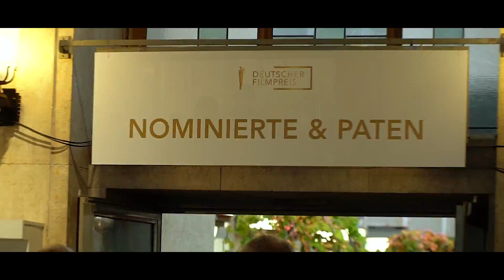Deutscher Filmpreis 2019 und dreieinhalb Minuten gekürzt